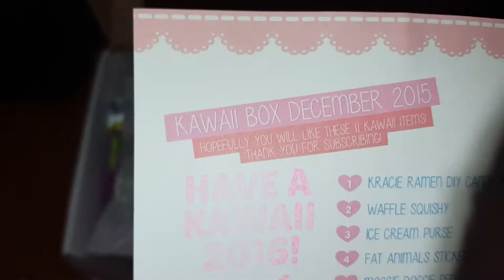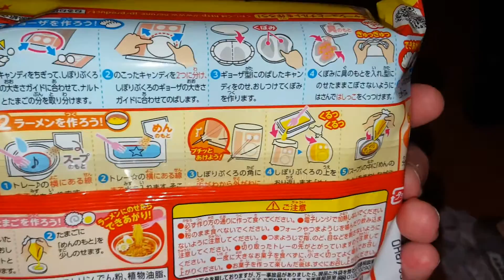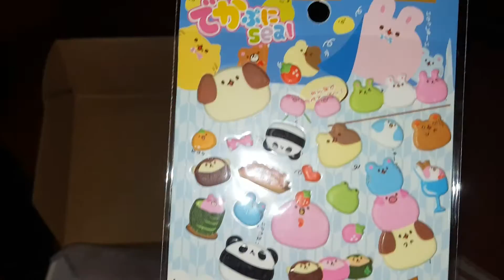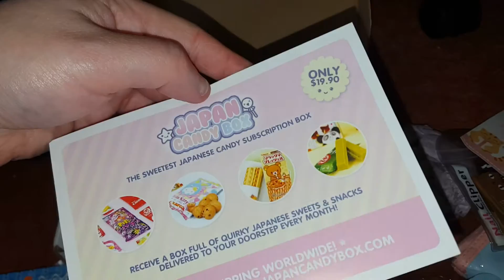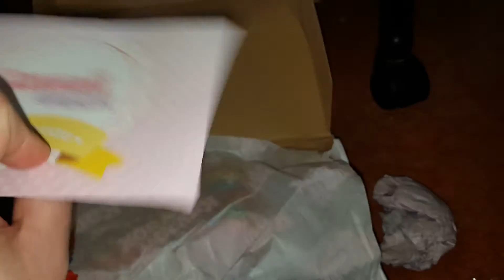December's Kawaii Box!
Yes that's right I received Decembers Kawaii box in February. At least it came and was not lost.

Thank you Cari for the gift! :)